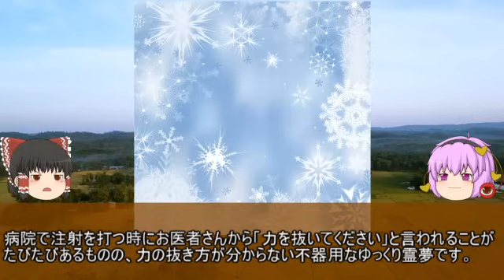一色触発の蜀と呉の同盟を結ばせ、諸葛亮孔明よりも早く李厳の危険性を分かっていた男！陳震【ゆっくり三国志武将紹介 リメイク】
今回紹介するのは蜀と呉の同盟に尽力した男、陳震です。

彼は長年蜀に仕え続けて類まれなる功績を残してきた男です。

孔明よりも遥か先に李厳の危険性を見抜いていた彼の先見の明をぜひご覧ください。